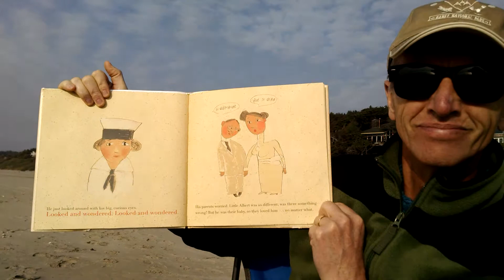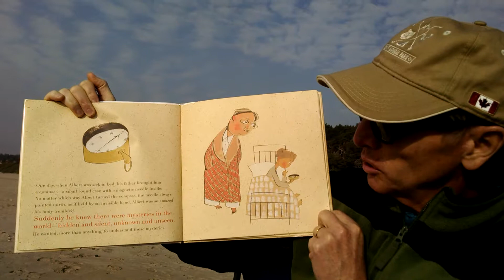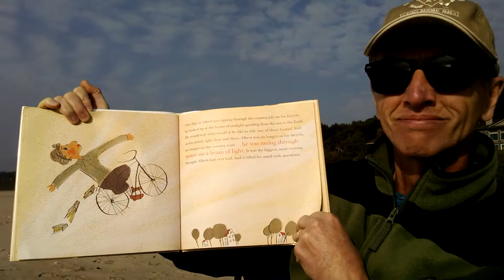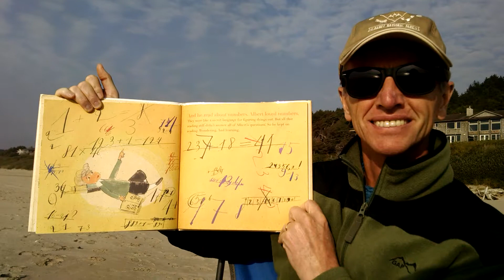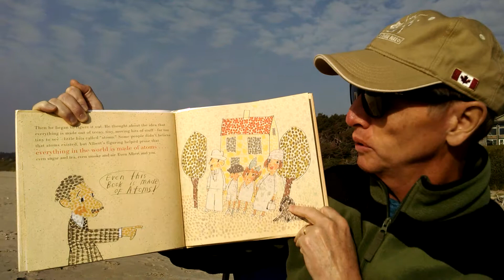"On A Beam Of Light" Part 1 - Read by Opa & Oma at Cannon Beach, OR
A Story of Albert Einstein
by Jennifer Berne
pictures by Vladimir Radunsky